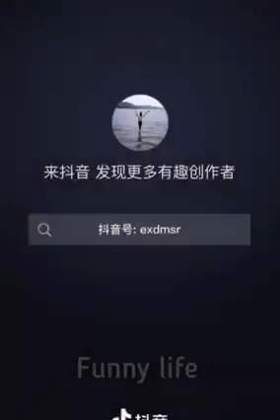दम है तो हंसी रोक कर दिखाओ // Comedy Ka Baap // Hasi Na Aaye To Kehna //@Dangeravhi123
दम है तो हंसी रोक कर दिखाओ // Comedy  Ka Baap // Hasi Na Aaye To Kehna //‎@Dangervkstudio123